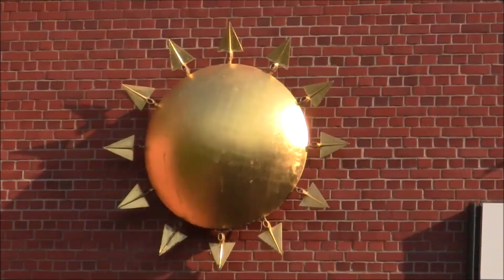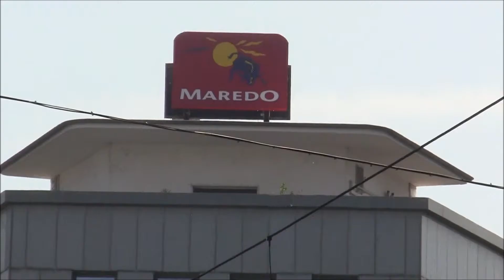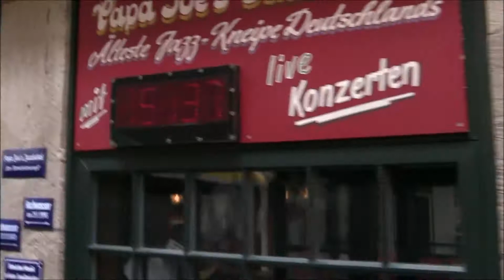BONN ET COLONGNE ALLEMAGNE